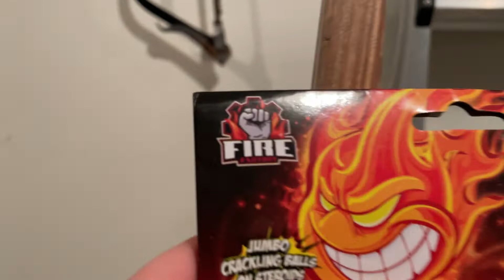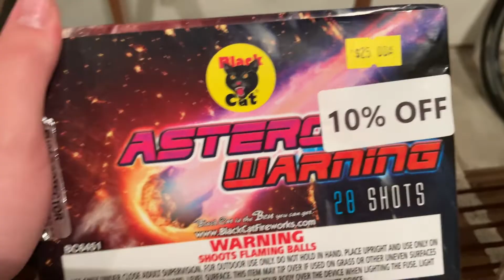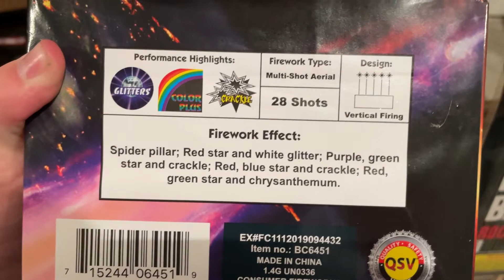First new fireworks of the year! | 2022 fireworks stash update #1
A short video about the first fireworks I've bought this year, demos coming soon!